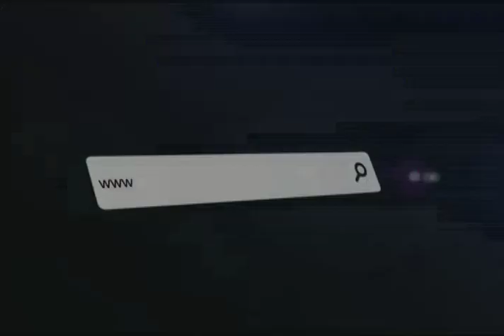''Cine Center'' de Cochabamba presenta sus remodelaciones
En el espacio de ''Publivisión'' le mostramos en detalle la presentación de la remodelación realizada en Cinecenter de Cochabamba, cambios con los que buscan brindar una mejor experiencia a sus clientes.